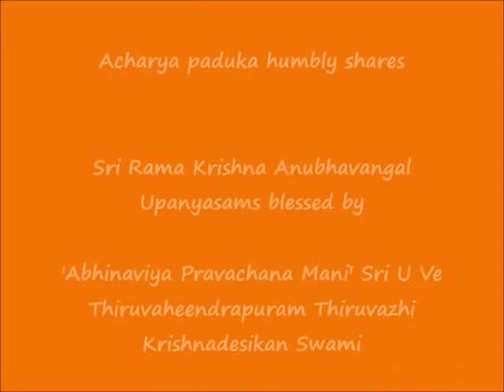Part 7 - ஸ்ரீராம க்ருஷ்ணானுபவங்கள் (Sri Rama Krishna Anubhavangal) upanyAsams